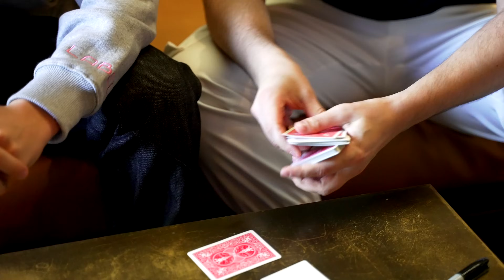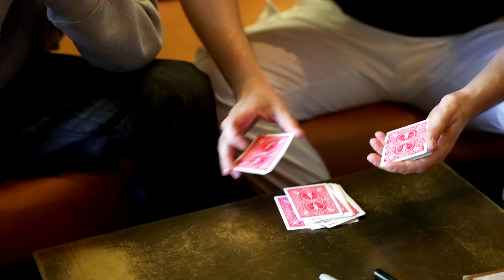Ho stupito DISS GACHA con delle MAGIE INCREDIBILI!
Oggi ho fatto delle magie incredibili al mio amico Diss Gacha. Ci siamo divertiti parecchio e sono sicuro di averlo stupito! Ho stupito anche voi?